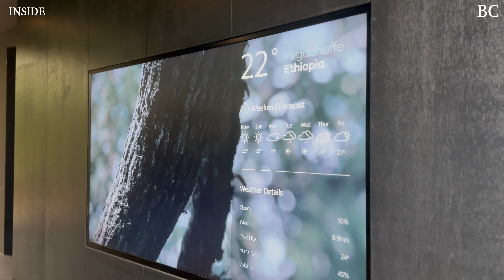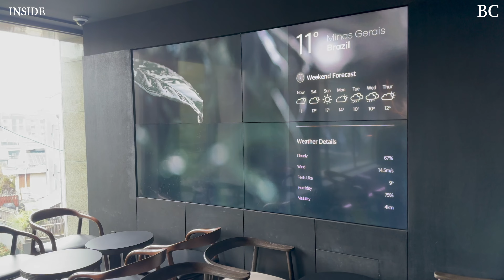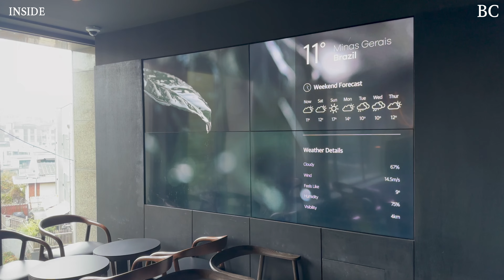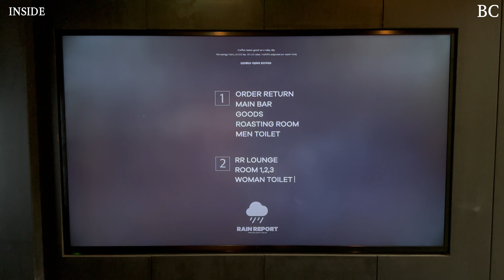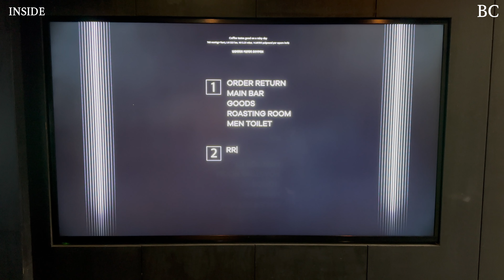[공간도슨트] 레인리포트에 숨겨진 디자인 의도 feat.글로우 서울 황성윤 차장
⭐️  블루캐비넷X글로우서울 - 댓글/방문 이벤트 ⭐️

이벤트 참여 방법 : 본 영상에 감상평을 남긴 후 아래 구글폼을 작성해주세요!

당첨 인원 : 총 5명
이벤트 진행 기간 : 12월 31일 (일) ~ 1월 7일 (일)
당첨자 발표 : 1월 8일 (월)

[Vol.2 Designer | 글로우 서울]

📍 서울 용산구 소월로40길 85 1, 2층

📌 더 풍부한 내용과 사진은 블루캐비넷 매거진에서 만나보세요.